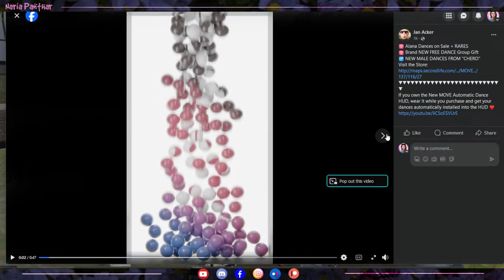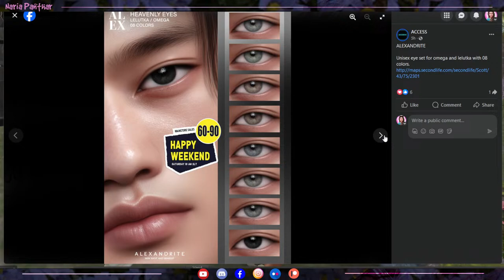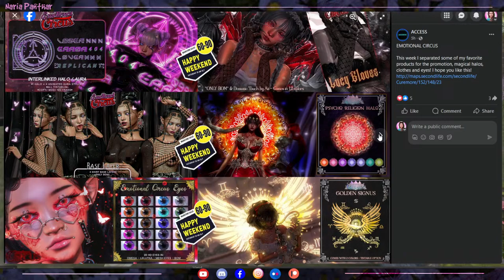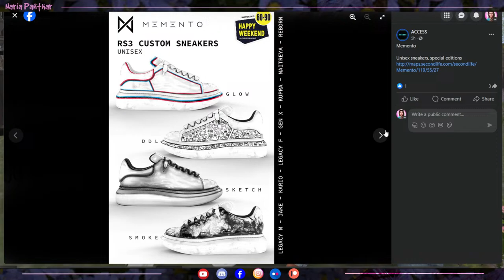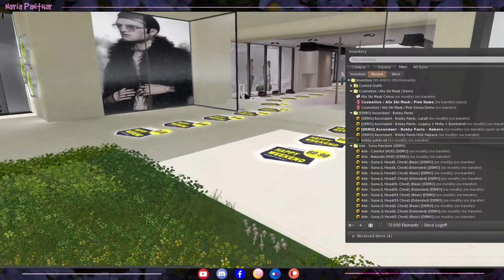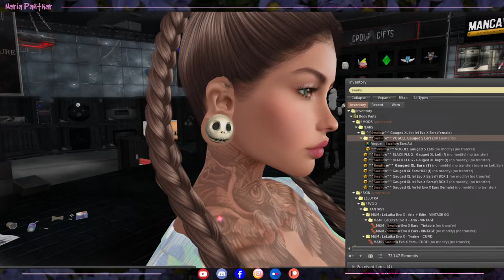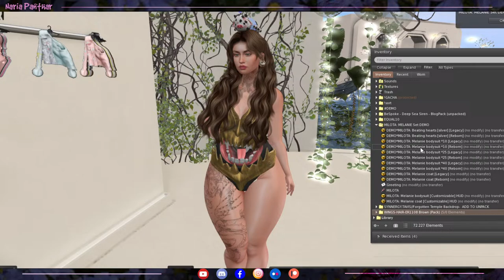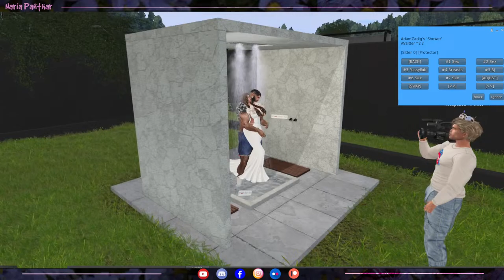60-90L HAPPY WEEKEND SALE 04/20/2024 - Second Life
LINK ON FACEBOOK:
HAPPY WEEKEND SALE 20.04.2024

00:00 Intro

Playing the virtual game Second Life. If you want to know more about it just check this page: